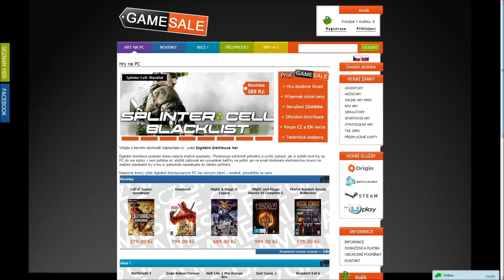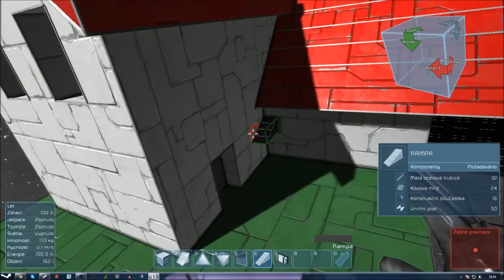[Gamerz+] Space Engineers - Díl 11. - Americký sen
Od základů vybudovaný domek pro čtyřčlennou rodinu, psa nevyjímaje. Zahrada tak akorát pro bazén a poflakování, s vyhlídkou na mezihvězdný prostor a nekončící prázdnotu. Z fleku by tu mohl bydlet zbabělec Courage, s Muriel a Eustacem.